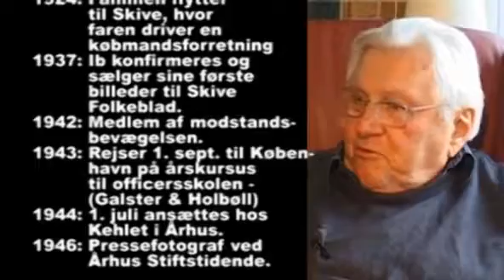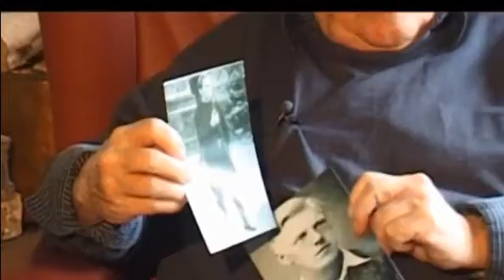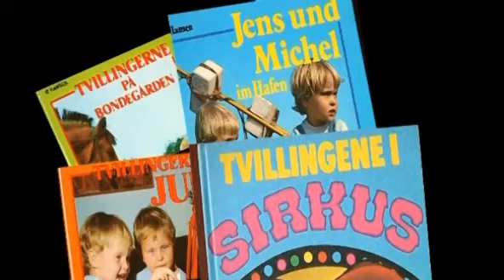Pressefotograf Ib Hansen, fortæller om sine oplevelser som fotograf i Århus